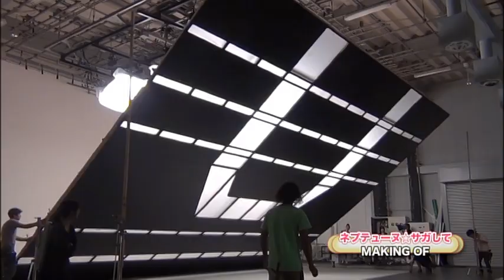Neptunia The Animation Neptune☆Sagashite (ED) Official Live Action MV + Behind The Scenes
If the copyright owner wishes for me to take down this video, please email me at rather than filing a copyright strike since copyright strikes are really annoying to deal with and I will comply without question if you just send me an email! I will comply within 24 hours of receiving the email.

So apparently the Japanese anime collectors edition came with a ton of cool stuff including a live action MV of Neptune☆Sagashite and a behind the scenes look of the creation of the MV. I didn't even know this was a thing up until now and I didn't see it posted anywhere on YouTube so I thought it would be cool to share this with the western Neptunia community who doesn't really have access to this.